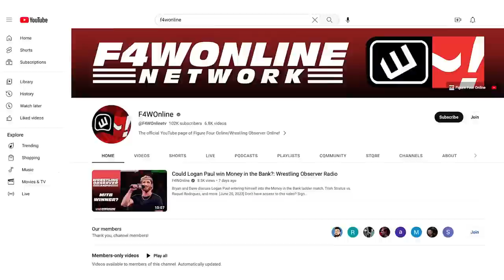AEW RATINGS CRATER! | Wrestling Observer Live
Bryan Alvarez and Mike Sempervive discuss AEW Collision's ratings faltering against WWE Payback and football. Bryan also asks an AI bot some wrestling questions.